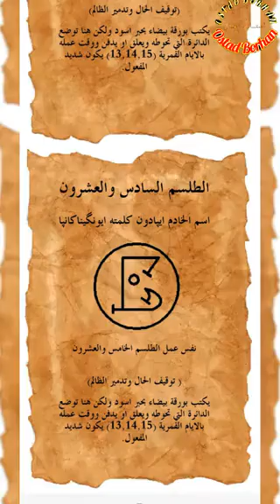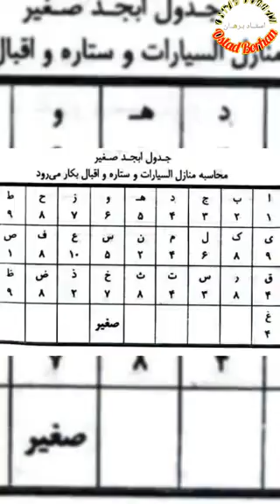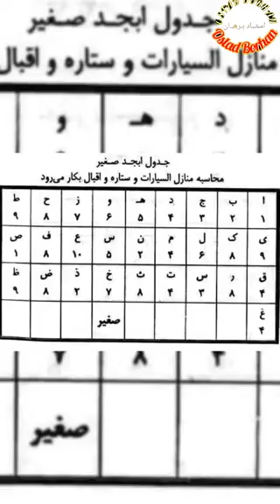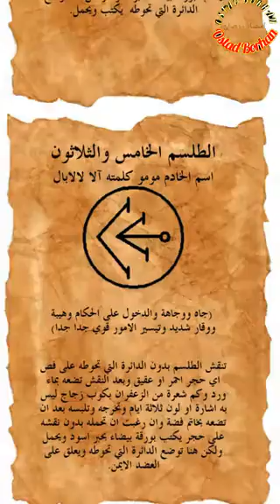علوم_غریبه_لایتناهی استاد_برهان